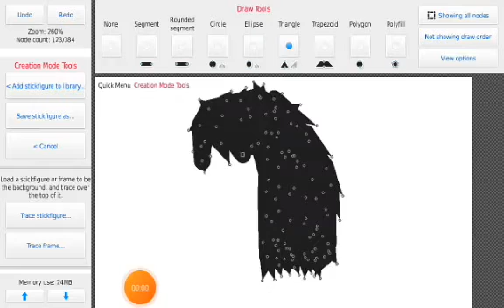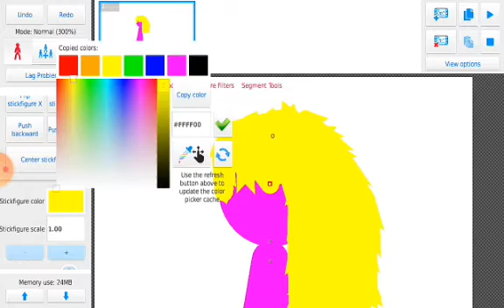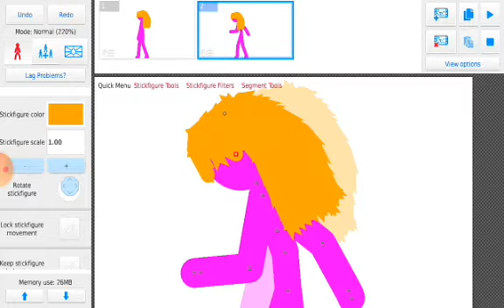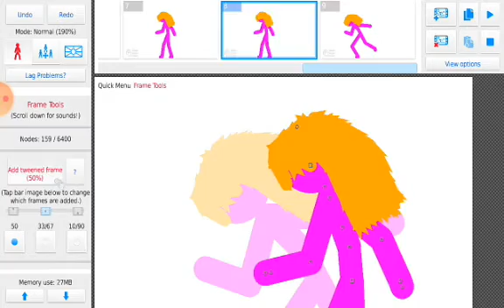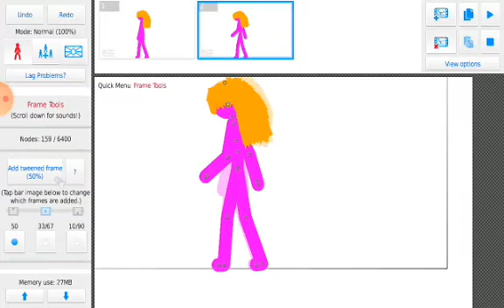First time making hair {Read Description}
Hey sorry for not postin for too long xD thats all bye